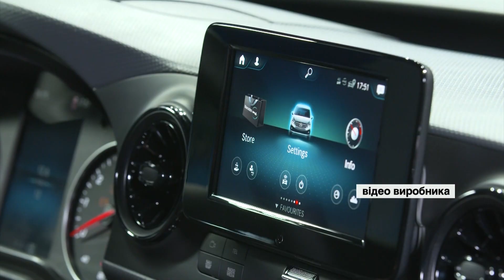Факти ICTV - Випуск 7:45 (27.08.2021)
Факти ICTV – останні новини України та світу на 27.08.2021. У новому випуску програми Факти ICTV дивіться: у Миколаєві вибухотехніки, поліцейські і нацгвардійці проводять навчання зі знешкодження злочинців; по всіх Сполучених Штатах будуть приспущені прапори в пам’ять про американців, які загинули напередодні в Афганістані під час терактів; 27 серпня Богдану Ступці виповнилося б 80 років.